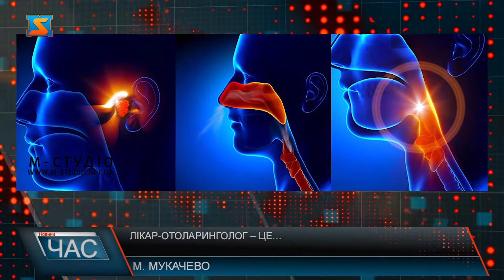Лікар-отоларинголог – це …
Без отоларинголога, це лікар, який лікує хвороби вуха, горла, носа, голови і шиї, обійтися так само непросто, як і без будь-якого іншого лікаря. ЛОР-органи настільки взаємопов'язані один з одним, що лише кваліфікований фахівець у змозі розібратися у всіх нюансах цієї галузі медицини. Сьогодні представники цієї галузі медицини відзначають своє професійне свято. Лікар-отоларинголог пройшов через таку низку перейменувань, мабуть, як жоден з лікарів. Раніше пацієнти знали його як «вухо-горло-ніс», потім - як «ЛОР», а зараз широко застосовується назва «лікар-отоларинголог». Захворювання ЛОР-органів (вухо, горло, ніс) у дітей є однією з найчастіших причин звернень до лікаря. Ці три органи чітко пов'язані між собою. Тому і при запаленні одного з них, можливе поширення захворювання на інші органи. Головна порада, яку лікарі-отоларингологи дають батькам – не займайтесь самолікуванням.